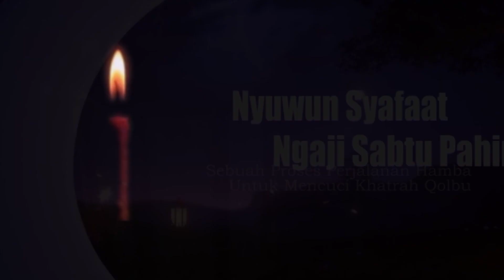Mimbar Seribu Tokoh Pitulasan - Gusimm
" KEMAMPUAN  PERAHUKANJENG  FREE STYLE MUSIC RELIGIOUS

                                       Center Of The Reset  Heart

YANG ter-imajinasi SECARA AUTODIDAC DALAM RIADHO, BAIK SYAIR MAUPUN ARRANSEMENTYA .
Kami  ingin menjadi lilin kecil yg menerangi alam sekitar sampai aku meleleh habis   SakkarTuhan berexplorasi dengan melantunkan syair syair indah ' berbudaya adi luhung dalam satu rasa satu jiwa satu  hati melebur dalam satu RUH cinta bersama Dzat-NYA . Karna itu  Keindahan Seseorang terletak pada hati yang shalih , ber'sholawat kepada Rosululloh SAW 'dengan hati yang ikhlas ' Kholwat ' dan Dzikir kepada Alloh SWT 'untuk menyambungkan Rasa Cinta dan Kasih sejati . Marilah kita jaga bibir dan hati ini agar tidak pernah terbelenggu oleh pujian orang lain ,, Karena sesungguhnya PUJIAN ITU SEBAGAIAN DARI API NERAKA !!

Sekretariat ; KAMPUS CENDEKIA UNIVERSAL

Jl candi Tikus Dsn Kraton ,

Tlp :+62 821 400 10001 W.A

sambung jiwa sambung Rasa ,  salam budaya salam santun
" Hati ini sangat terbuka bagi kalian semua " ilove u all